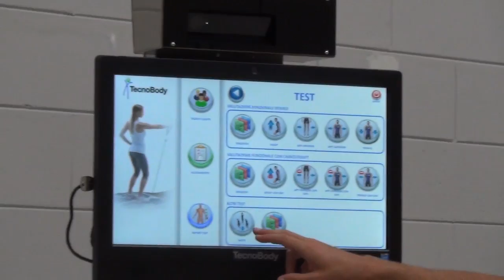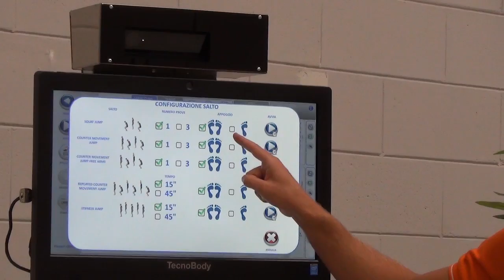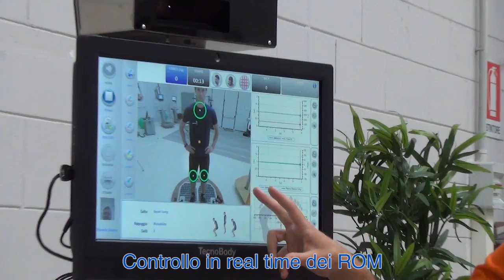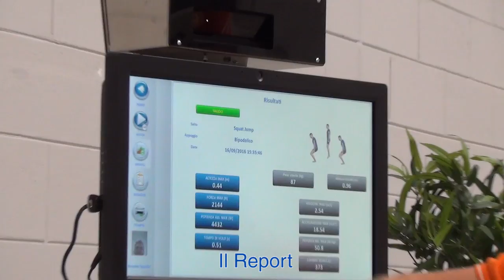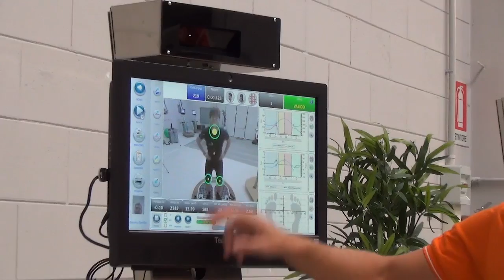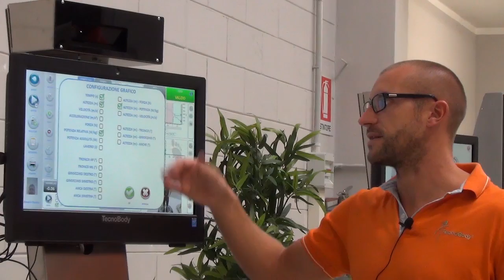TecnoBody IsoLift - Modulo Squat Jump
Una piattaforma di forza, una telecamera 3D, un sistema di Functional Training... ed ora anche il modulo per l'analisi del salto.

È intuitivo, Semplice, smart…È Iso Lift.